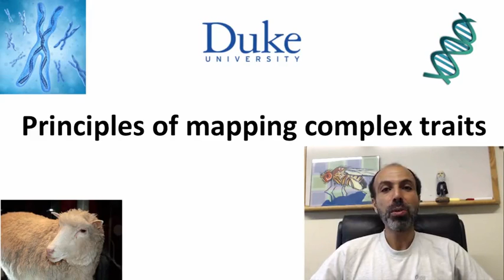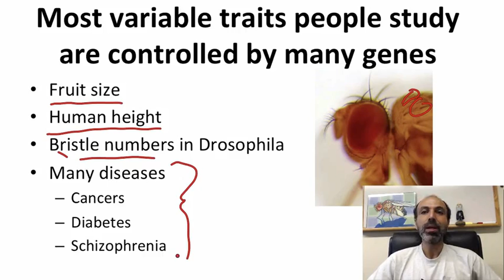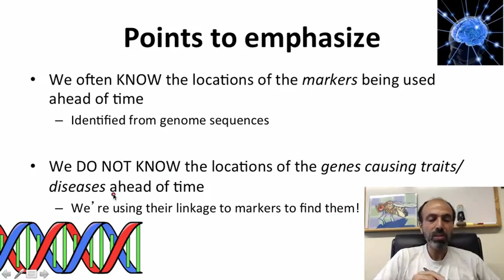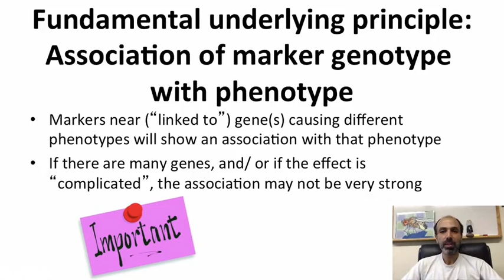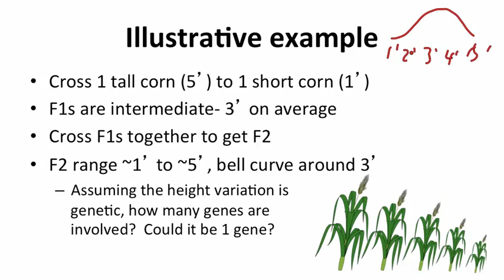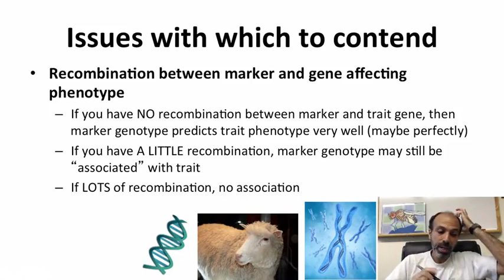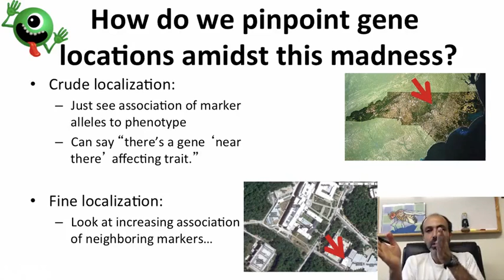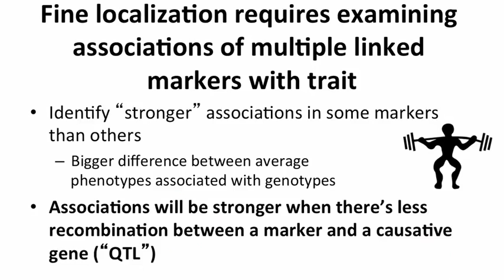4 4 Week 4 4 S Mapping Complex Traits 1159